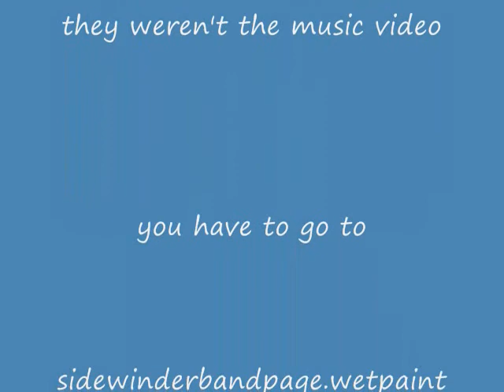SIDEWINDER music video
music cool naruto bleach funny 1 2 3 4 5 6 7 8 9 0 eureka 7 elfen lied sidewinder rock metal